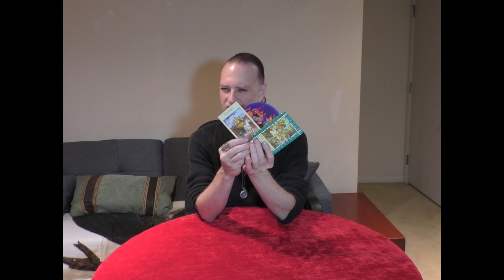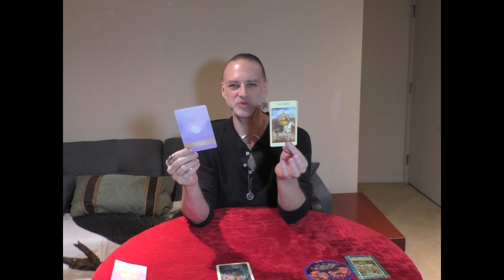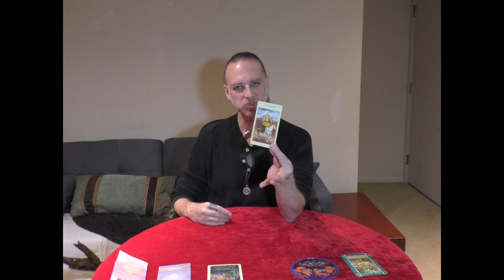CAPRICORN: What do I Need Read New Moon - Full Moon DEC 19 - JAN 20 = BALANCING THE BRAIN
A What Do I need Read for CAPRICORN Sun, Moon & Rising signs for the New Moon in Capricorn 12/26/2019 - the Full Moon in Cancer 1/10/2020.
These are general reads focused on what you "NEED" to be aware of, embrace, build, attract, enhance. etc. this waxing moon cycle.